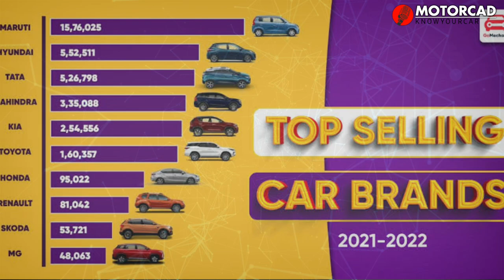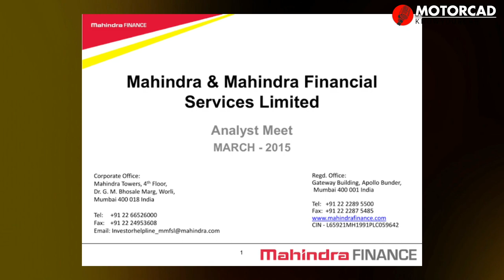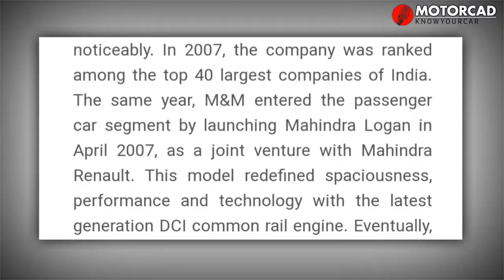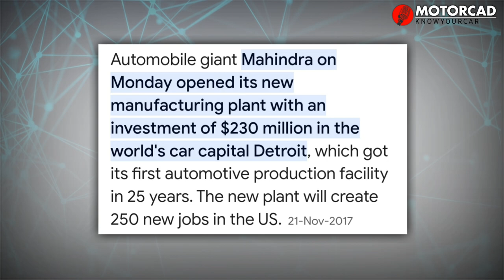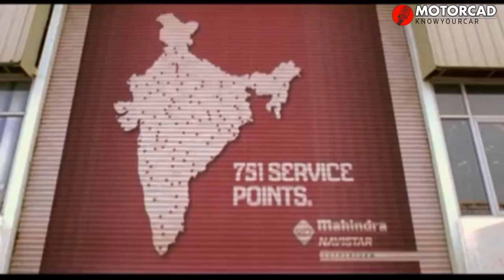How Mahindra Kill Every Auto 'SECTOR' and Become 'World' Famous Company | Detail Explaination.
MAHINDRA is a India's largest Automotive Company, who makes sports utility vehicle (SUV), Three Wheeler Commercial, Four Wheeler Commercial, Trucks, Buses & Tractor.